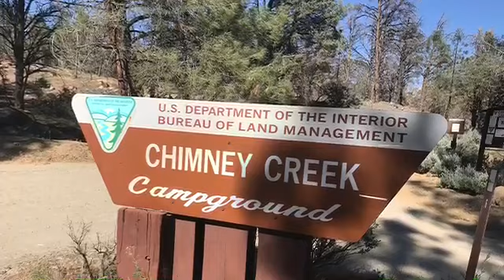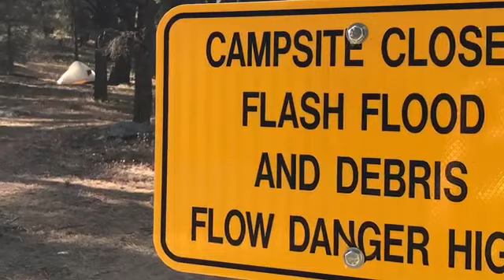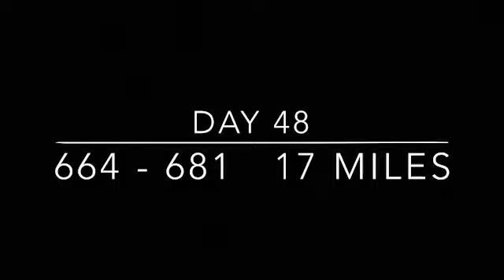Gaining Ground - PCT thru hike 2017 Day 48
A look at the sleep system!